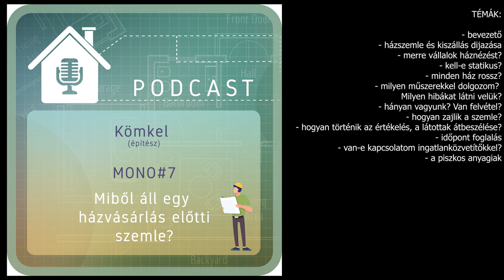PODCAST MONO#7: Miből áll egy házvásárlás előtti szemle?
TARTALOM:
- bevezető
- házszemle és kiszállás dijazása
- merre vállalok háznézést?
- kell-e statikus?
- minden ház rossz?
- Milyen műszerekkel dolgozom? Milyen hibákat látni velük?
- hányan vagyunk? Van felvétel?
- hogyan zajlik a szemle?
- hogyan történik az értékelés, a látottak átbeszélése?
- időpont foglalás
- van-e kapcsolatom ingatlanközvetítőkkel?
- a piszkos anyagiak